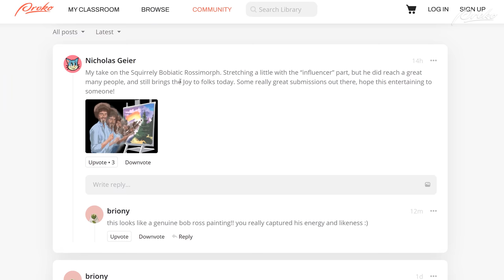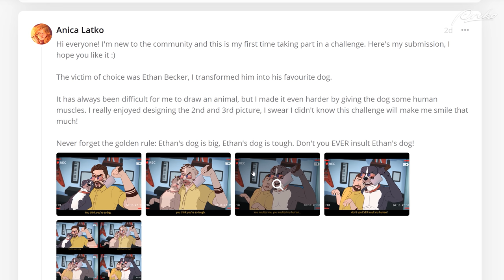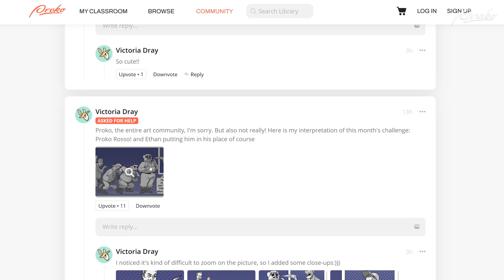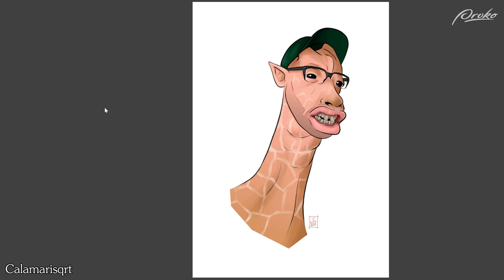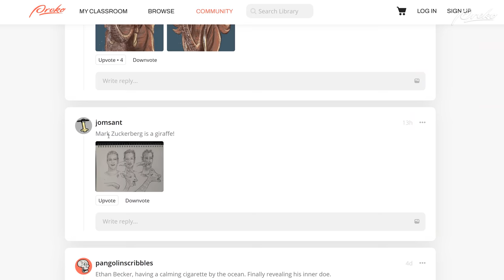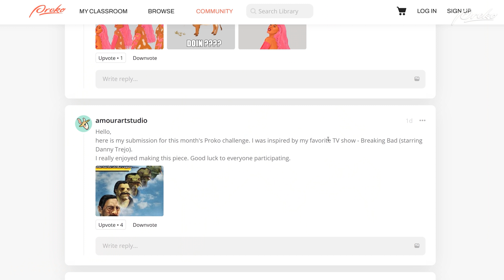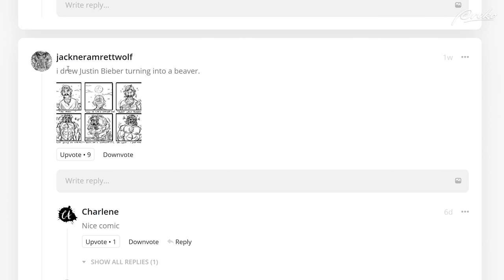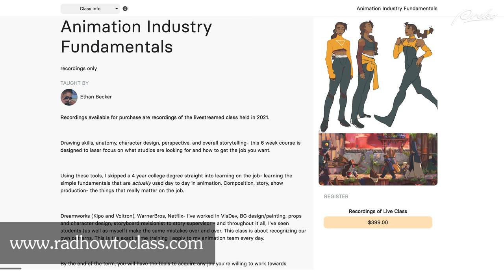Feeling Good About Your Art? NOT ON MY WATCH! - Ethan Becker Proko Challenge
Ethan Becker and Stan Prokopenko team up to react and judge the July Animorph Proko challenge! Artists had to pick and morph an influencer of their choice into an animal like the iconic covers of the hit 90s book series Animorphs! Entries were judged by their creativity, humor, and storytelling. Don’t miss a chance to participate in challenges like this one.

CREDITS:

Production Assistance - Sean Ramsey
Editing - Patrick Bosworth Sean Ramsey